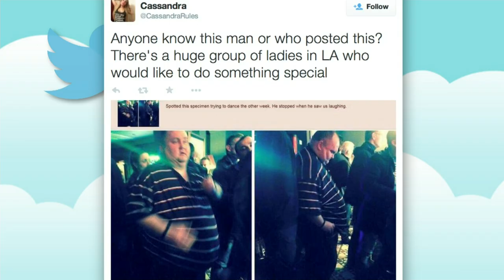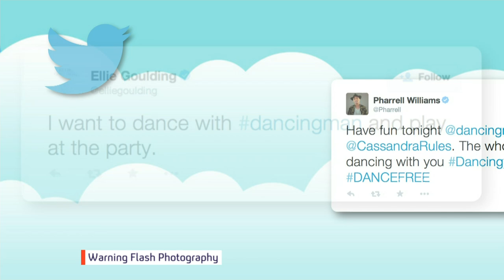'Dancing man' Sean O'Brien gets the last laugh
Sean O'Brien, who was 'shamed' by online trolls after pictures of him dancing were posted to the internet, gets the last laugh as his is flown out to LA to party, and dance, with celebrities.